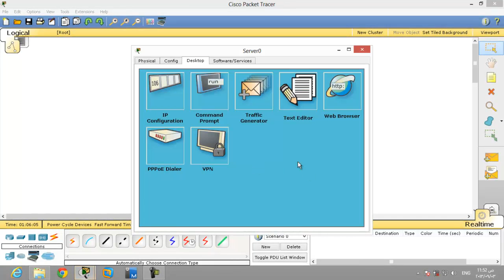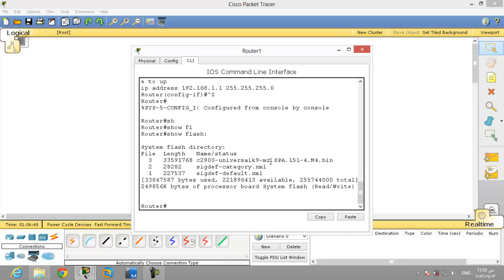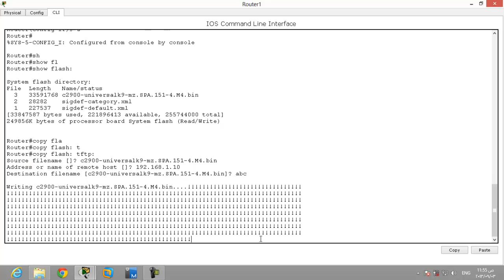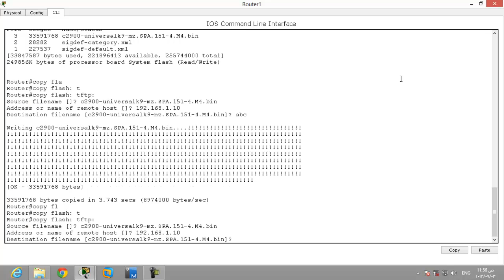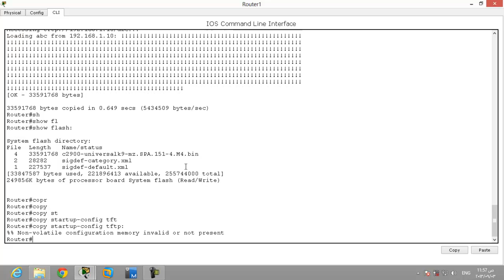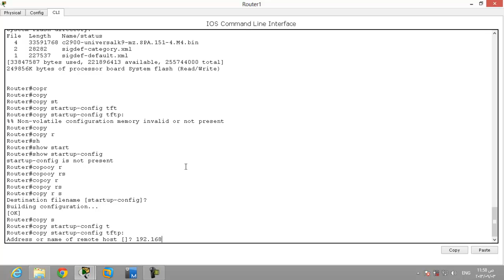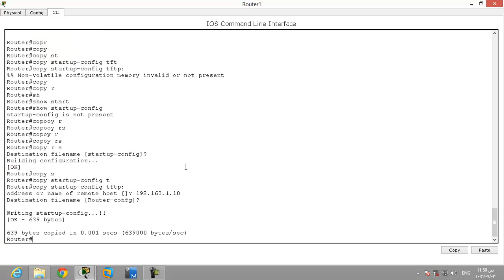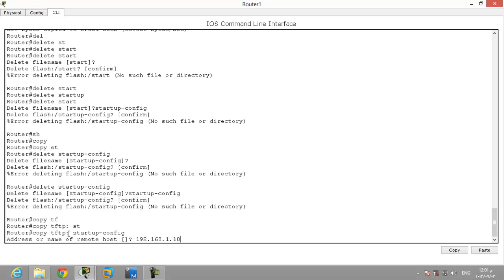12 Cisco TFTP